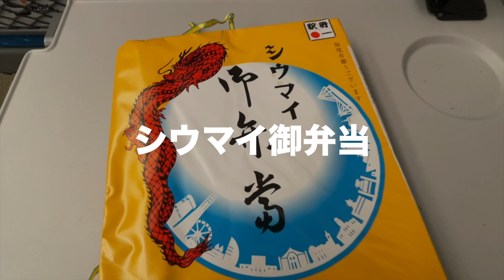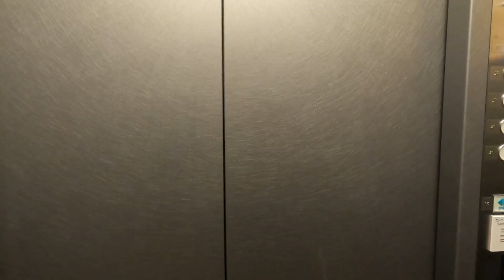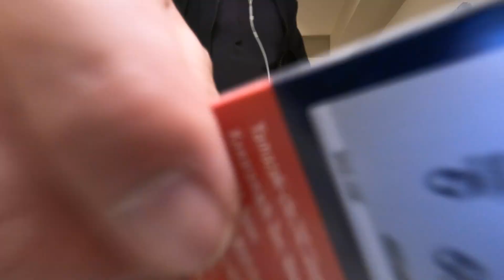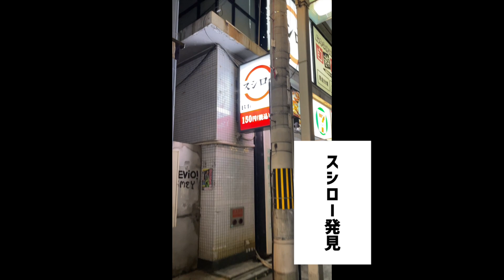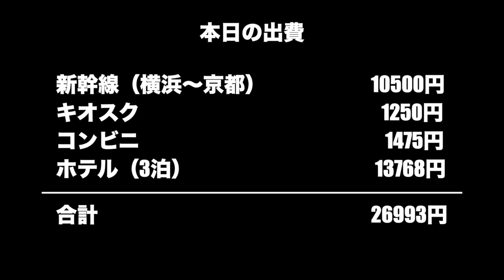【VLOG 210】京都ひとり旅 DAY1 トラベロッジ京都四条河原町で泥酔風景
京都ひとり旅 DAY1 トラベロッジ京都四条河原町で泥酔風景です。

もくじ
0:00 オープニング
0:21 ぷらっとこだま乗車
0:46 シウマイ弁当
2:27 京都駅着
2:48 トラベロッジ京都四条河原町到着
3:36 部屋のレビュー
4:42 部屋飲みスタート
5:20 魔が刺してスシローへ
5:56 怒りの部屋飲み
7:04 本日の出費
7:07 エンディング

今回登場したのが

撮影機材
GoPro9